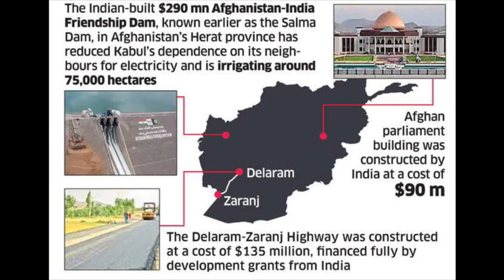Tokyo olympics 2020,Afghanistan threatens Asia|world insight